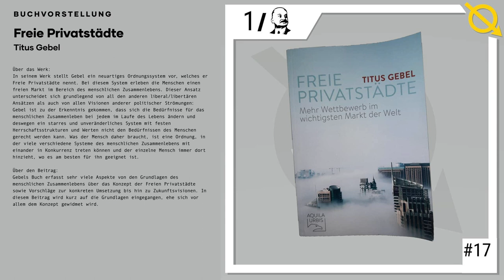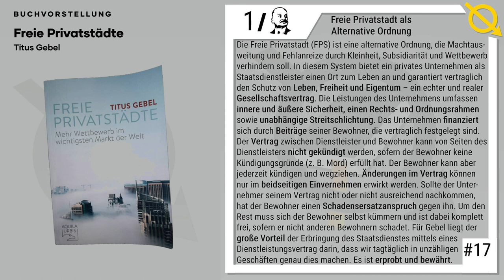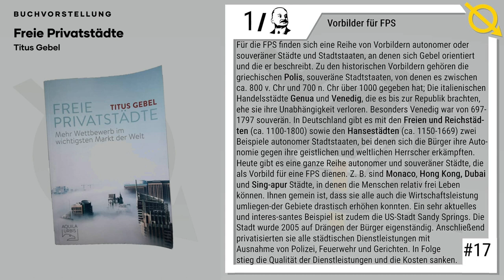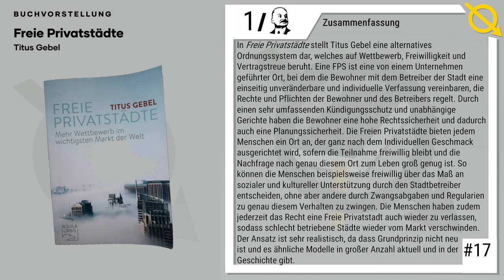[Buchvorstellung] #17 | Titus Gebel - Freie Privatstädte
Mit bestem Dank an die Kapitalistische Bibliothek auf Instagram.

Danke an AlDaGeee fürs Einlesen.

00:00 Einleitung
02:01 Gebels Ansatz
03:20 Gesellschaftlicher Zusammenhalt
04:43 Freie Privatstadt als Alternative Ordnung
06:09 Hauptmerkmale einer freien Privatstadt
07:37 Vorteile einer freien Privatstadt
09:08 Einwände
10:40 Vorbilder für freie Privatstädte
12:13 Sonderzone und andere Varianten
13:41 Zusammenfassung